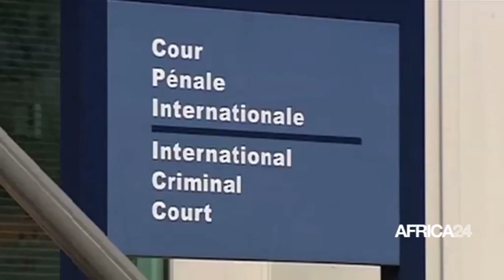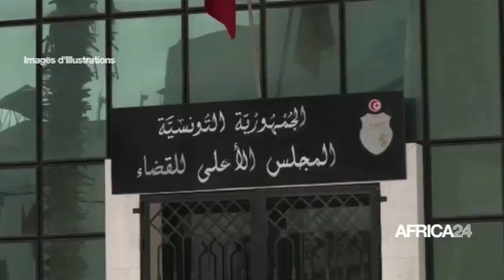Le journal du vendredi 11 novembre 2022 - 05H GMT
- Afrique : appel à plus de coopération dans la résolution des conflits
-Angola : baisse à 30,2% du taux de chômage au 2nd trimestre 2022
-Afrique :  2,5 millions d'hectares de terres agricoles submergés